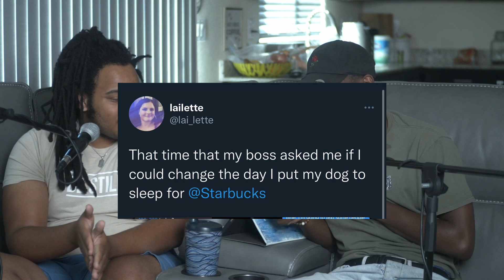BIDEN IS RAIDING THE PPP PIRATES | The BRGR HOUR Podcast